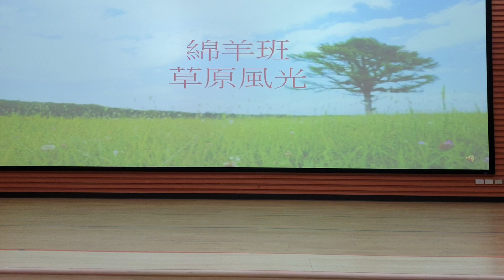草原塞外風情~青春舞曲沙里洪巴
青春舞曲，·沙裡洪巴，掀起你的蓋頭來，看鄉下兒童最純真的表演